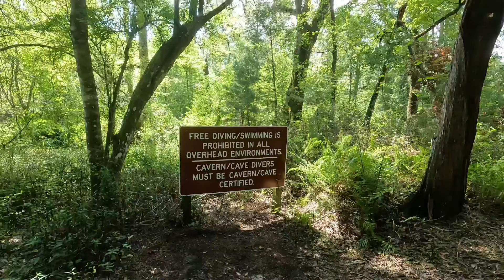Ichetucknee Head Spring and Blue Hole Spring Hike & Snorkel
A beautiful hike and swim/snorkel in the springs near the Itchetucknee River in north central Florida at the north Itchetucknee River State Park.Blue Hole Spring is a deep cavern that requires cave/cavern diving certification to enter. The Itchetucknee Head Spring is a very enjoyable place to swim and chase fish.